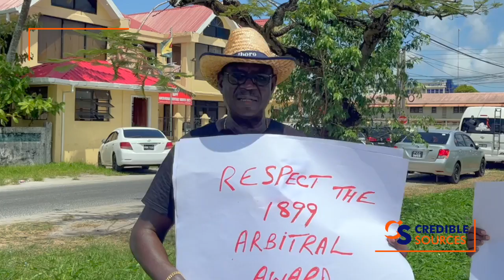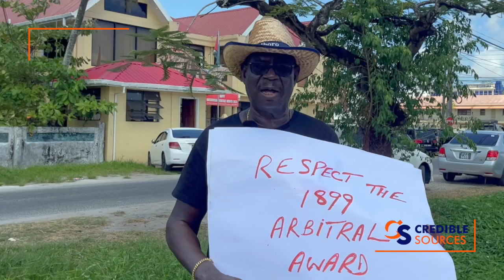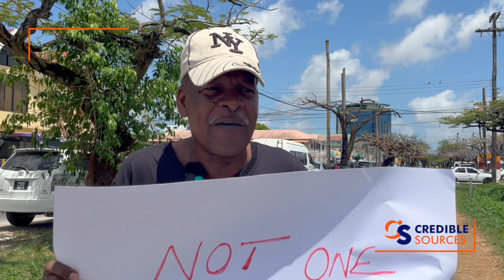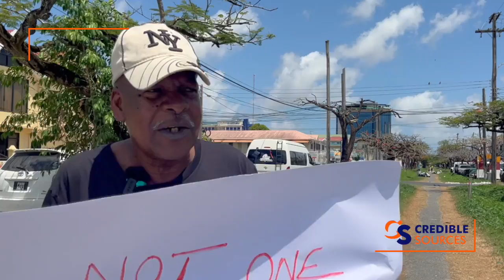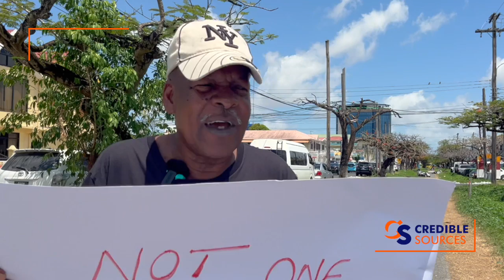Paul Slowe and others protest aggression against Guyana territorial integrity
Protesters in from of the Venezuelan Embassy, Thomas Street, Georgetown, yesterday included former Assistant Commissioner of Police Paul Slowe. The former senior policeman and others on the picket line said more emphasis needs to be placed on mobilization and intelligence, against the potential aggression on our territorial integrity.